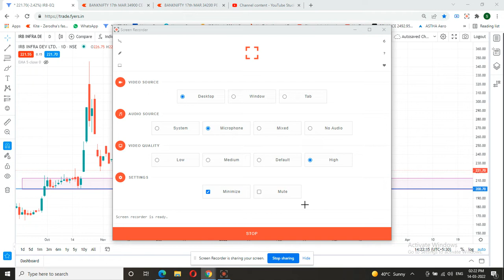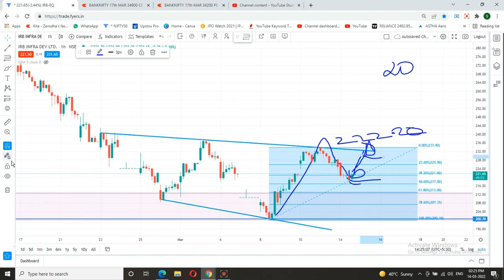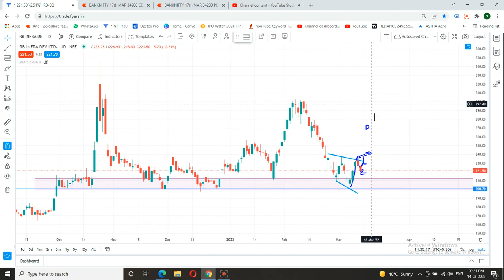IRB Infrastructure Developers | IRB Infra share analysis | IRB Infra stock analysis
IRB Infrastructure share news one can find easily. Buy/Sell only if meet your terms. Please before taking any decision consult your financial advisor and take position in any share on your risk.

irb infra share result,
irb infra share analysis today,
irb infra share latest news malayalam,
irb infra share q3 result,
irb infra developers share price,
irb infra share price target 2022,